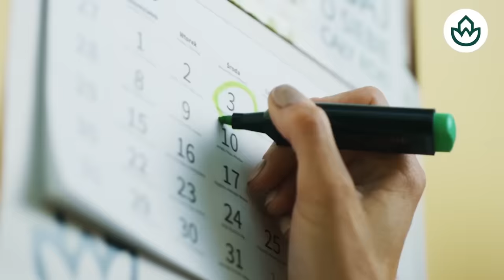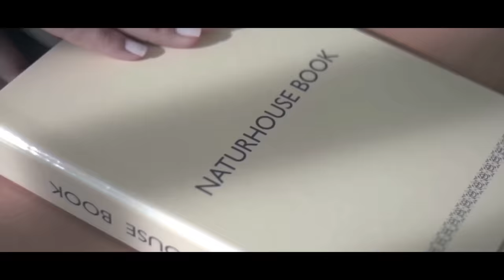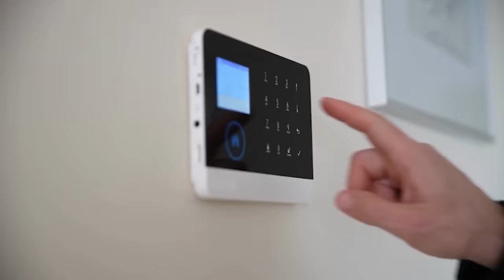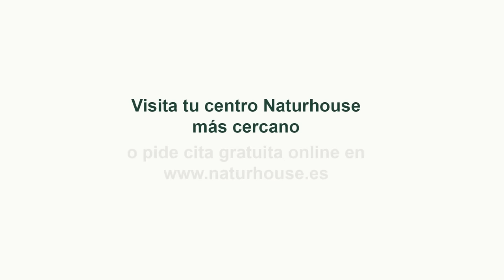🔴 ENVIVO/ MUNDO AL ROJO🔴 LA UCO TIENE PRUEBAS DEMOLEDORAS CONTRA SÁNCHEZ EN REPÚBLICA DOMINICANA